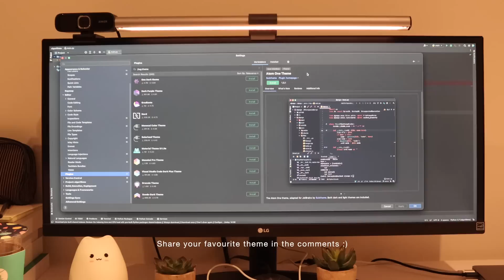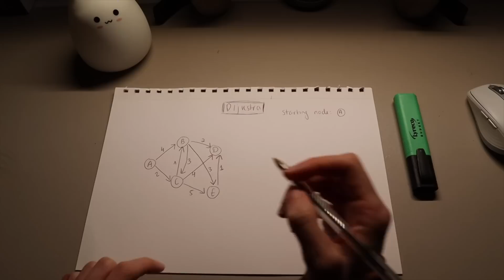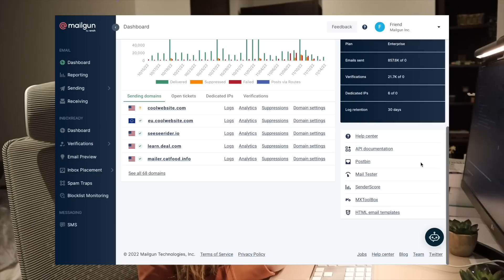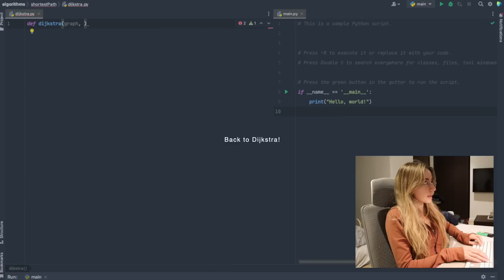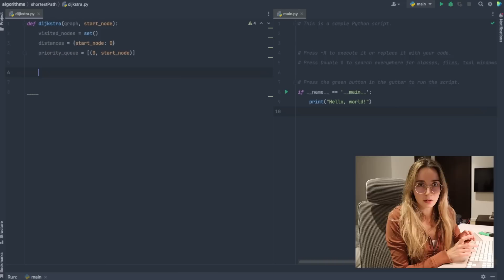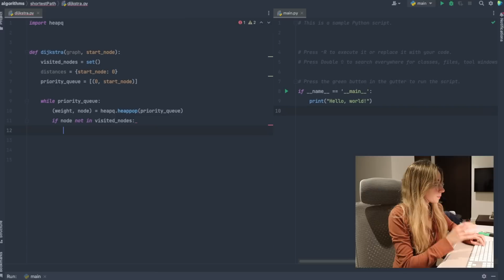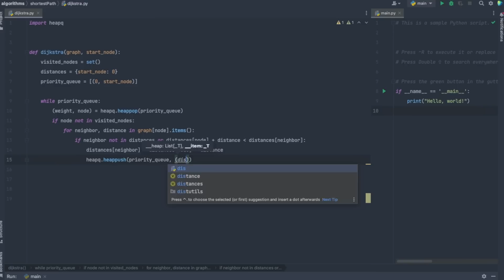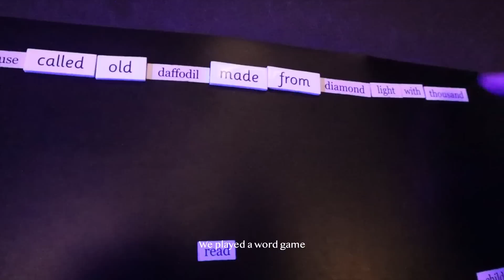My Followers CHALLENGED Me to Code the Dijkstra Algo | Coding Diaries VLOG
chapters
0:00 Friday & Saturday
2:18 installing python
4:16 how the dijkstra algorithm works
8:39 mailgun
9:44 implement dijkstra in python
13:39 immersive exhibition in London
14:28 sunday workout day

Day in the life of a Software Engineer, dijkstra Algorithm, shortest path Algorithm, Dijkstra implementation, Python, programming, code with me